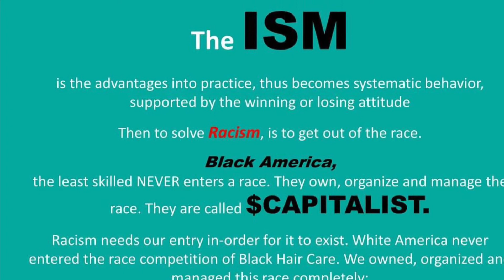Part Two: Have We Lost Black Hair Care? The interview with Cheryl Morrow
Join TC Lewis and I as we delve into the ever trending and natural hair movement to answer, "Have we lost Black hair care?" TODAY at 6pm. ⏰🕰️
What's going on with Black Hair Care?